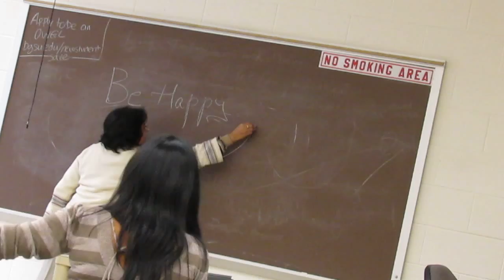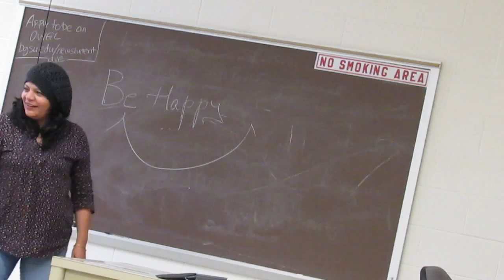I am so happy flashmob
with some friends doing our best